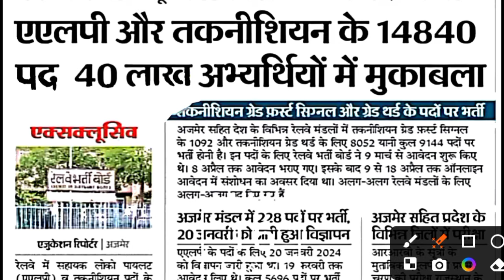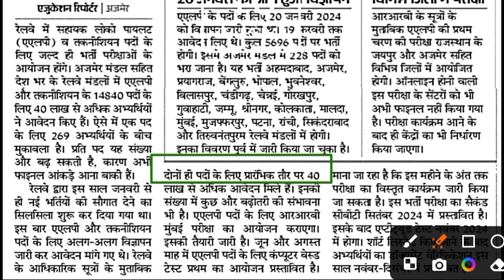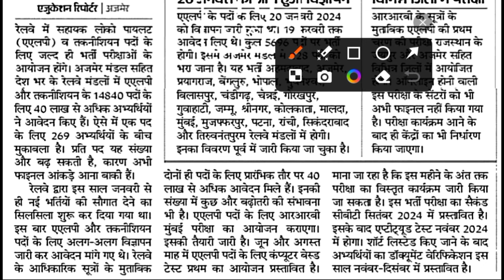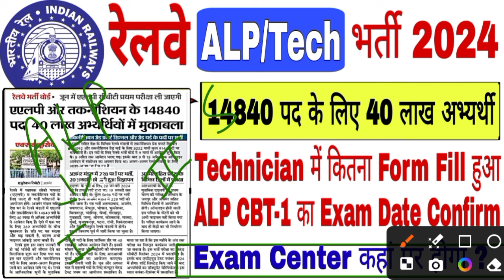🔥 Breaking News || alp exam date || ALP and Technician total form fill up 2024